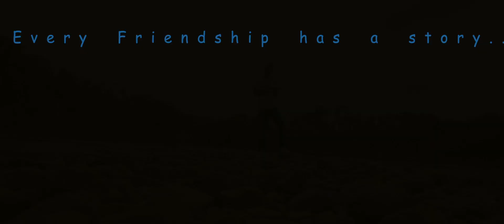Mangalore Days - A Baduga Video Song - Promo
Mangalore Days - A Baduga Video Song. It's a fun shoot taken during a trip in Sep 2019